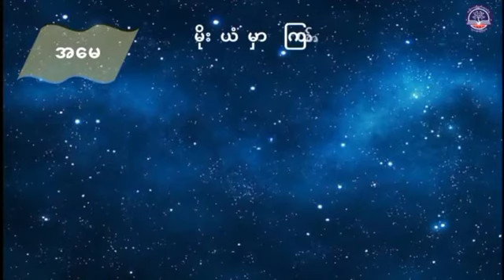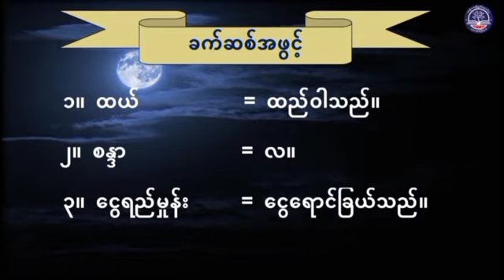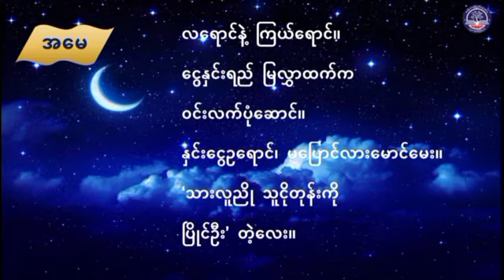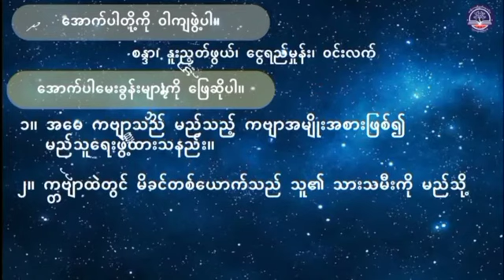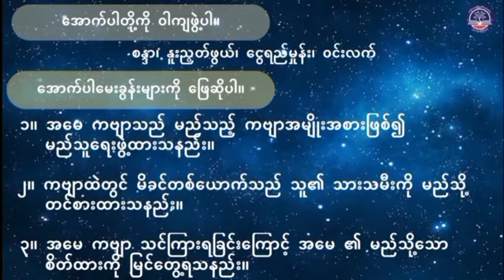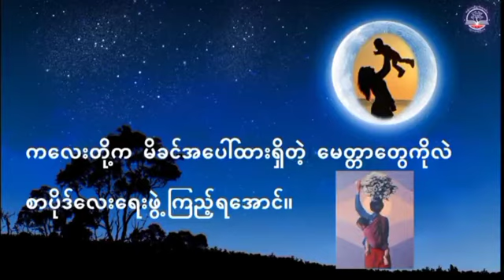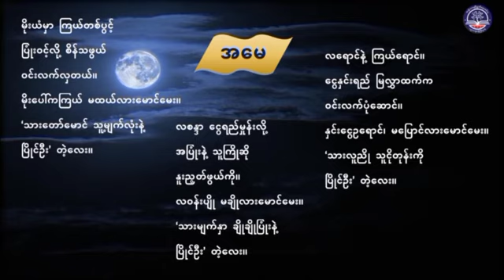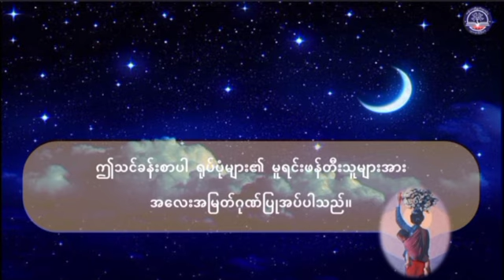"Grade 8 မြန်မာစာ၊ မြန်မာကဗျာ၊ အမေ ၊ စာမျက်နှာ (၁၈)၊ (G8MY-Episode 37)"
"Grade 8 မြန်မာစာ၊ မြန်မာကဗျာ၊ အမေ ၊ စာမျက်နှာ (၁၈)၊
(G8MY-Episode 37)"